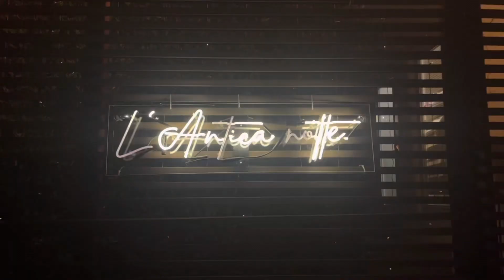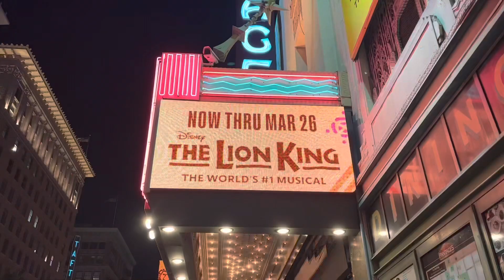Best Surprise Ever!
Video Diary Fifty One.

⋐Mom Vlog. Daddy surprised me with tickets to see Lion King the Musical.

⋐ About Me:
Hi everyone my name is Mabell and I am a momma of two under two. Here on my channel I take you through a small part of life of all things good, real and honest. Being a parent isn’t easy BUT* like I always say it’s not parenting if you aren’t having fun.

Corinthian 16:14